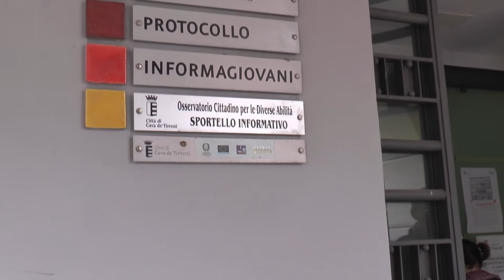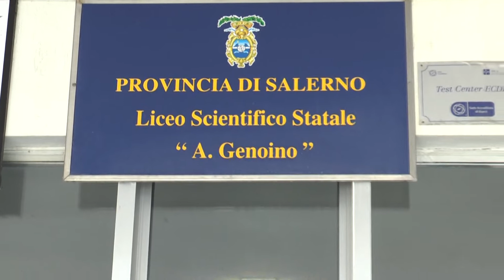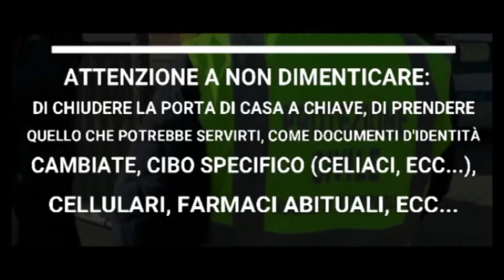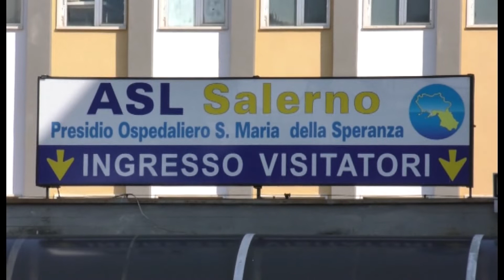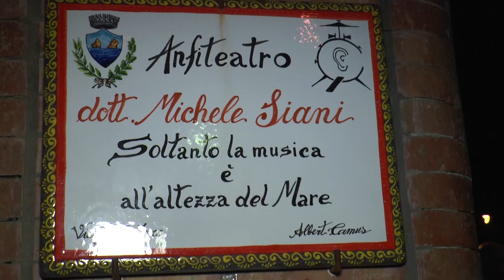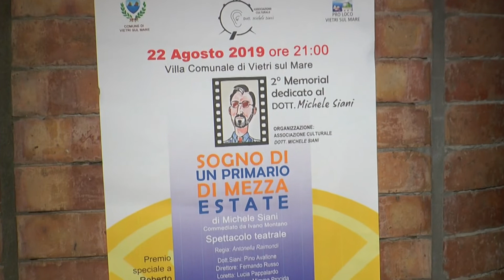Tg 23 Agosto 2019 h14